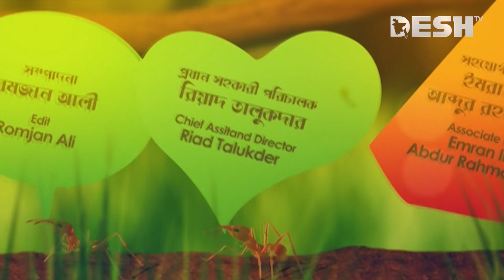Nine And A Half | নাইন এন্ড অ্যা হাফ | Ep 186 | Siam, Tawsif, Jovan, Parsa, Toya | Desh TV Drama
Direction                        :

নাটক                               : নাইন এন্ড অ্যা হাফ

 42, Shaheed Sangbadik Selina Parveen Sarak, Malibag 1217 Dhaka, Dhaka Division, Bangladesh